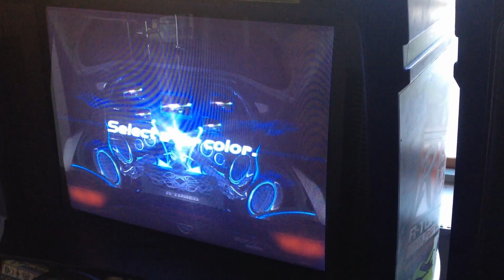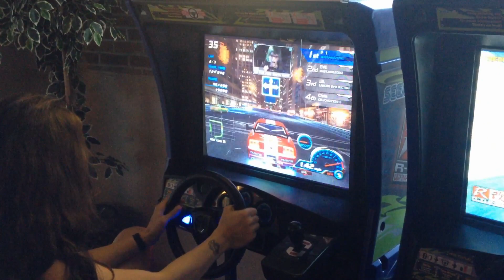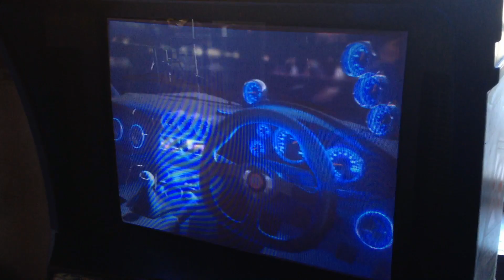R Tuned Ultimate Street Racing - Gameplay Demonstration - Gameworks, Tempe, AZ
R-Tuned : Ultimate Street Racing is an arcade racing game released by Sega on 23 October 2008 in Asia and North America, and on 17 April 2009 in Europe. The game runs on the Sega Lindbergh platform. Players can save their progress and records by using IC cards. There are boost buttons on the steering wheel, players can use unlimited boosts to speed up during the game.
There are 2 modes of the game :
Battle mode : players try to get highest points during the race
Time attack : players try to finish the course with the fastest time

Cars
There are total 20 cars. The cars can be tuned up to higher levels for better performance. Also, comic graphic stickers and neon tubes can be added to the cars.

Toyota
Supra RZ (JZA80)
Celica SS-II (ZZT231)
Celica GT-Four (ST205)
Nissan
Skyline GT-R V-Spec II (BNR34)
Skyline GT-R V-Spec II (BNR32)
Fairlady Z Version S (Z33)
Fairlady Z 300ZX (Z32)
Honda
S2000 2.0 (AP1)
NSX Type-R (NA1)
Integra Type-R (DC2)
Mazda
RX-7 Type-R (FD3S)
Savanna RX-7 ∞ III (FC3S)
RX-8 Type-S (SE3P)
Mitsubishi Motors
Lancer Evolution IX GSR (CT9A)
Eclipse 2.0 (D32A)
Subaru
Impreza WRX Type-R STi Version V (GC8)
Legacy B4 2.0GT spec.B (BL5)
Ford
Mustang GT (2006)
Chevrolet
Corvette Coupe C6 (2005)
Pontiac
GTO Coupe (2004)

Courses
There are total 16 courses:
Shibuya (A,B,C,D)
Shinjuku (A,B,C,D)
Hong Kong (A,B,C,D)
New York (A,B,C,D)

Tempe Gameworks (See our Tempe Gameworks Tour video for an in-depth look at the location!)

5000 Arizona Mills Circle, Suite 669

Business Hours
Sunday 10 am -- 11 pm
Monday -- Wednesday 11 am -- 11 pm
Thursday 11 am -- 12 am

After 9 pm, every day, 18 or older

Lisa Skalsky
General Manager

KD Hamilton
Director of Sales